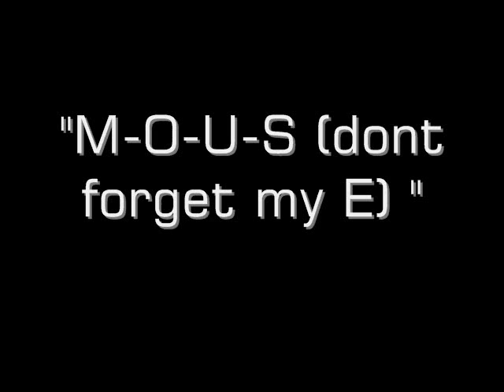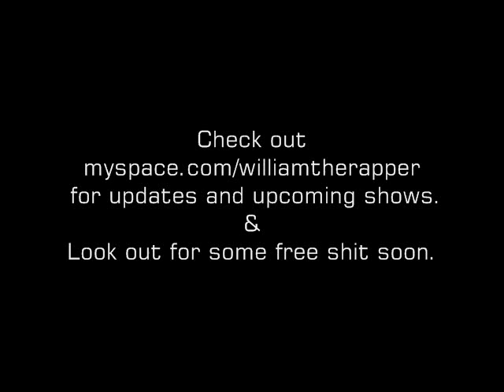Mouse The Radical "M-O-U-S(Don't Forget My E)"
New song prod. : Milan Mendivil

Yo its the m- o u s
Beat box bhuddist
Fly guy sky high live like music
Leave your hometime burned and and looted
Back to the future delorian cruising
Choppin  up the cuts like I was a bruce lee student
Do it who thinks I wont act stupid
Safety off the tongue to cock back shoot it
Blast thoughts at wack sauce rap movements
Movin to the east side pie pans to prove it
Finally got my piece  guy stand back judas
Not to sound redundant but you know were the truest
So now you got the answer when somebody asks who is
Test been through it stress done blew it
And heres the e from bar 1 left just to move it
Oh and incase you didnt know im the next best to  do it